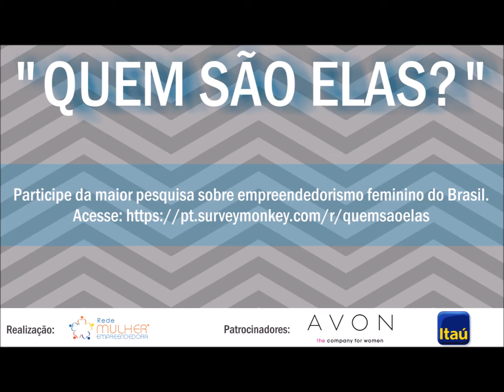Queremos saber quem são elas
A RME lançou a maior pesquisa sobre empreendedorismo feminino do Brasil para conhecer os diferentes perfis, dificuldades e peculiaridades das empreendedoras.

Os resultados serão apresentados durante o V Fórum Empreendedoras, dia 22 de setembro, no Maksoud Plaza-SP. A partir deles, ações e políticas poderão ser pensadas em prol do empreendedorismo feminino.

Apoie essa causa! Participe da pesquisa